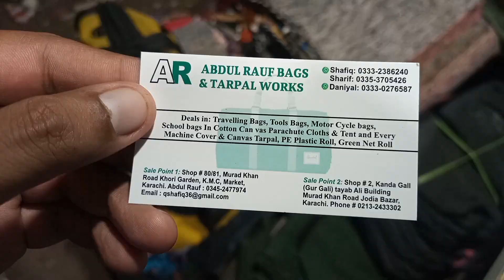College, School & Laptop bags | wholesale market for bags in Karachi | Luggage bags Bolton market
Bolton Market: Wholesale market for bags
"Exploring Bolton Market: Your One-Stop Wholesale Destination for School, College, Laptop, and Traveling Bags!

Join us on an exciting journey through Bolton Market in Karachi, where we uncover a treasure trove of wholesale options for all your educational and travel needs. In this video, we take you through the bustling alleys and vibrant stalls of this market hub, showcasing the myriad choices for school and college supplies, trendy laptop bags, and stylish traveling bags.

Discover the wide array of options available at Bolton Market, catering to various tastes, budgets, and preferences. From classic designs to the latest trends, this market has it all. Whether you're a student looking for affordable notebooks and stationery, a tech enthusiast seeking the perfect laptop bag, or an adventurer in search of durable and stylish travel companions, Bolton Market has something for everyone.

Join us as we interview shop owners, bargain for the best deals, and provide you with useful tips and insights to make your shopping experience memorable and cost-effective. Whether you're a local resident or visiting Karachi, this video is your ultimate guide to navigating the wholesale haven of Bolton Market.